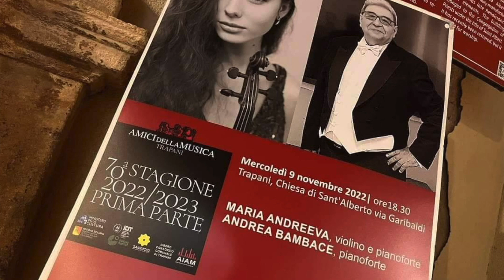Pëtr Il´ič Čajkovskij Souvenir d'un lieu cher, (Meditation) Op.42. Maria Andreeva Andrea Bambace.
Pëtr Il´ič Čajkovskij Souvenir d'un lieu cher, (Meditation) Op.42. Maria Andreeva Andrea Bambace. Amici della Musica di Trapani
Chiesa di Sant'Alberto 9 Novembre 2022